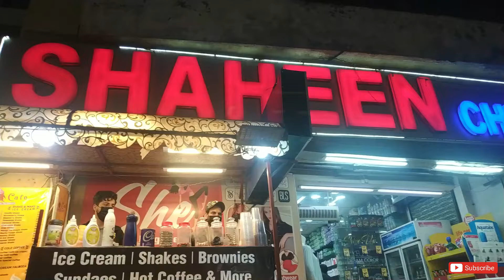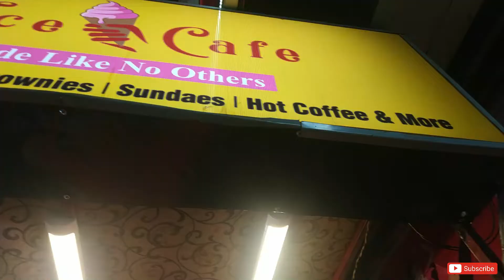ICE CREAM CUP WITH NUTS,WAFFLE,CHOCOLATE AND CARAMEL | ICE CAFE | COMMERCIAL MARKET | RAWALPINDI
ice cafe ice cream shop commercial market satellite town rawalpindi